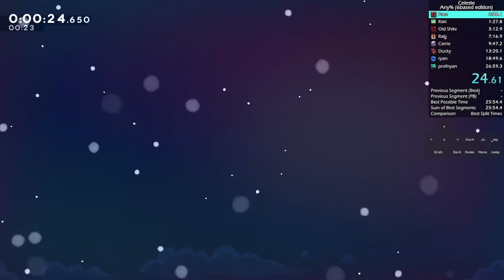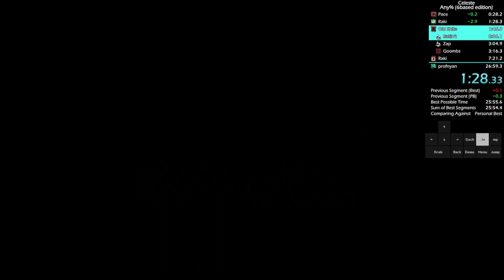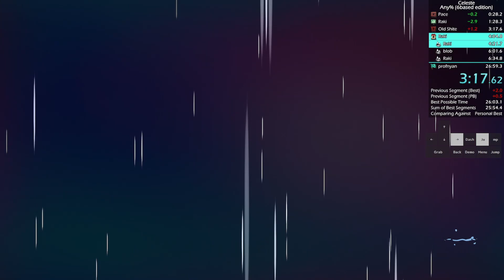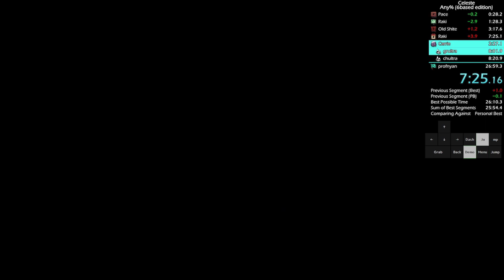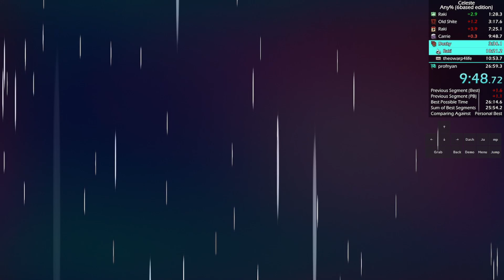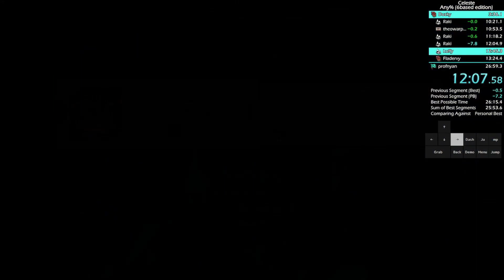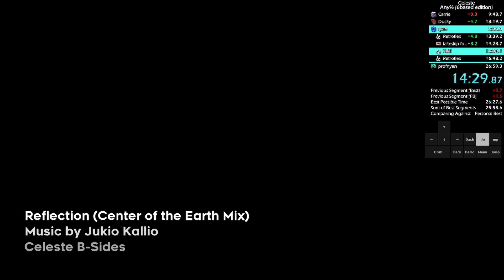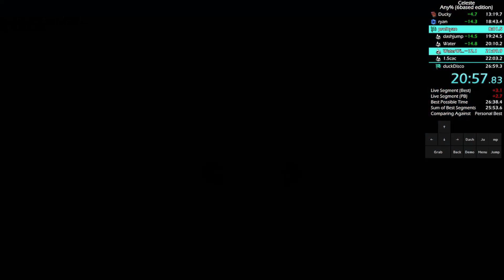Celeste Any% in 26:51.039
CELESTE